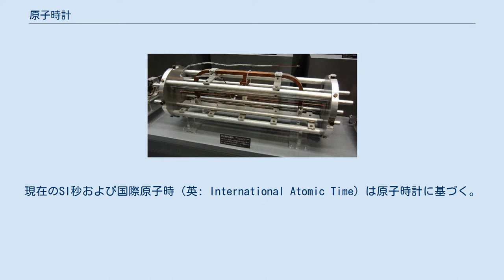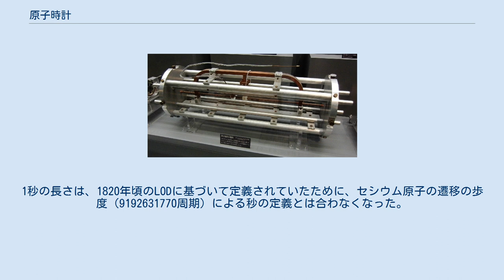原子時計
アメリカ国立標準技術研究所（NIST）が開発したチップサイズの原子時計 原子時計（げんしどけい、英: atomic clock）は、原子や分子のスペクトル線の高精度な周波数標準に基づき最も正確な時間を刻む時計である。
高精度のものは10−15（3000万年に1秒）程度、小型化された精度の低いものでも10−11（3000年に1秒）程度の誤差である。
 原子時計に基づく時刻系を原子時と呼ぶ。
現在のSI秒および国際原子時（英: International Atomic Time）は原子時計に基づく。
 原子時計の精度の向上。
縦軸は一日当りの誤差（ナノ秒）、横軸は西暦を表す。
NIST-F1ではレーザー光によって原子の熱運動を低減することで精度を上げている（レーザー光冷却） 原子や分子はスペクトル吸収線・輝線（決まった周波数の電磁波を吸収・放射する性質もしくはその周波数）を持ち、水晶振動子などよりも高精度な周波数標準となる。
周波数は時間の逆数であるから、時間を高精度で測定できる。
SI秒の定義もこの性質を利用している。
 原子時計は、このような周波数標準器と超高精度の水晶振動子によるクォーツ時計とを組み合わせ、その水晶振動子の発振周波数を常に調整・修正する仕組みによって実現される。
 原子時計を元に作られた正確な時刻情報は標準電波として放送されており、その電波を受信してクォーツ時計の誤差を修正しているのが電波時計である。
 原子時計には、次のような様々なタイプがある。
 1984年から1993年まで国際原子時の校正に使われていたセシウム原子時計の共振部。
 マイクロ波時計の一種である。
アンモニアやセシウムの他にルビジウムや水素なども用いられるが、セシウム原子時計の例について述べる。
まず炉から放射されたセシウム133の蒸気を、磁場によって超微細準位の異なる2つに分離する。
分離されたうち基底状態の原子に水晶振動子を基準として 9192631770 Hz のマイクロ波を照射し、これによって励起された原子に再び磁場をかけて分離する。
励起状態のセシウムの量が多くなるよう周波数を調整し、正確な 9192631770 Hz のマイクロ波を作り出す。
1967年から、国際的な1秒の定義となっている。
誤差は1億年に1秒（10−15）程度とされている。
最高精度を実現しているのは1次標準の数台に限られており、多くは少し精度の低い商業的に作られた2次標準を用いている。
 レーザー光の干渉定在波によって作られた光格子の中に、ストロンチウム原子約100万個をラム・ディッケ束縛により閉じこめる（原子間相互作用を排除することにより、単一原子時計100万台と等価）。
光格子に閉じ込めるために原子を数μKまでレーザー冷却する。
ラム・ディッケ束縛によりドップラーシフトおよび反跳シフトの影響を排除できる。
さらに、光格子を構成するレーザーの波長を適切に選定する（魔法波長（~800 nm）あるいは魔法周波数（~375 THz）と称する）ことにより、ストロンチウム原子の時計遷移の基底状態および励起状態における光格子レーザーに起因するエネルギー準位のシフト（光シフトと称する。その量は時計遷移の基底状態、励起状態の両者において、光格子レーザー周波数 320〜420 THz に対し遷移周波数換算 −100〜−200 kHz 程度）の差をほぼゼロとすることが出来るため、光シフトの影響が極めて少ない（魔法周波数を9桁の精度で決めてプロトコルとして共有し、18桁の計時精度を実現する）。
2001年東京大学の香取秀俊（2011より理化学研究所主任研究員兼務）によって提唱され、2003年に基礎実験に成功し、2005年に開発に成功した。
セシウム原子時計を超える原子時計として期待されている。
「周波数コム」（光周波数コム。レーザー光を利用して光の周波数を精密に測定する仕組み）を使い、より高い周波数（マイクロ波ではなく光波）の使用により安定度を上げる。
 理論的にはセシウム原子時計の1000倍の「300億年に1秒」の精度がある。
2009年現在16桁の精度が実現している（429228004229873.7 Hz）。
2006年10月の国際度量衡委員会で、「秒」の二次表現（秒の新しい定義の候補）として採択された。
 2013年、香取はストロンチウム原子分光（中空フォトニック結晶ファイバ中）に成功した。
共鳴周波数幅は 7.8 kHz であった。
 2015年2月、香取、高本将男らは、スト...